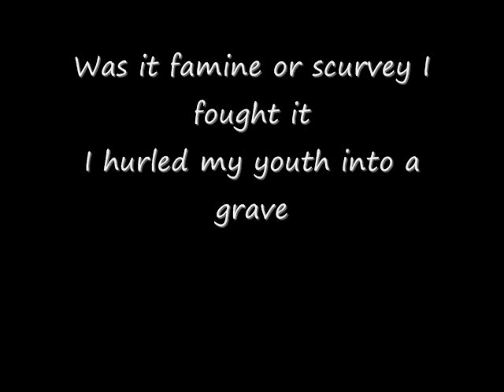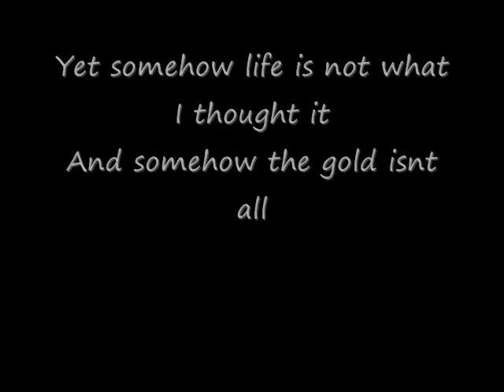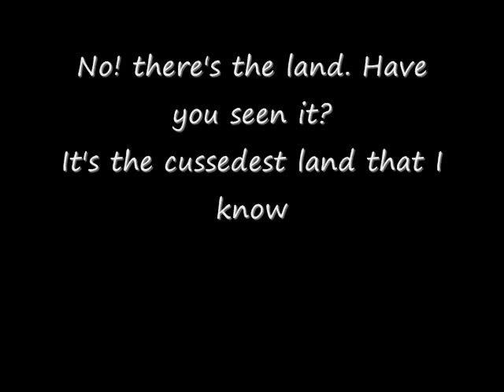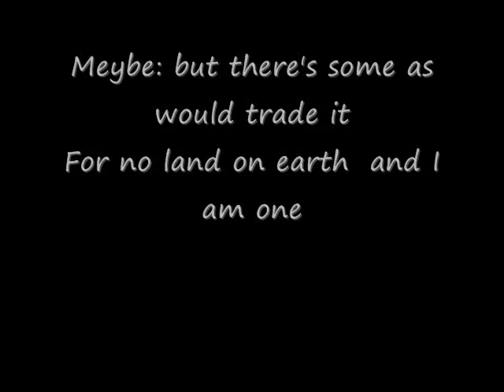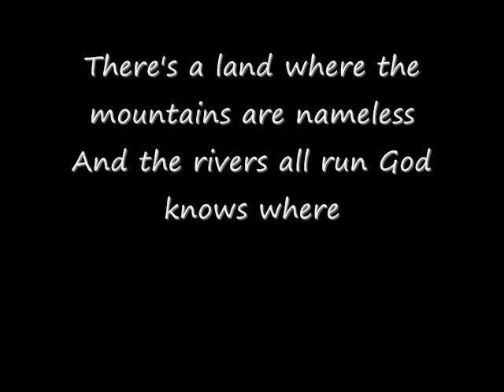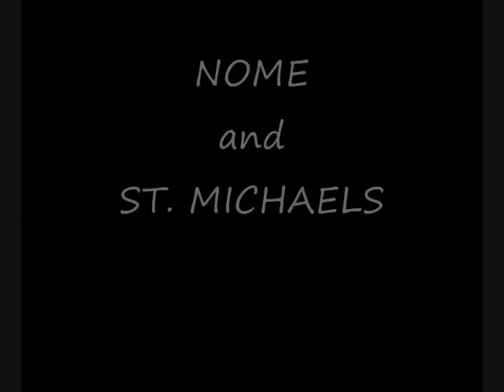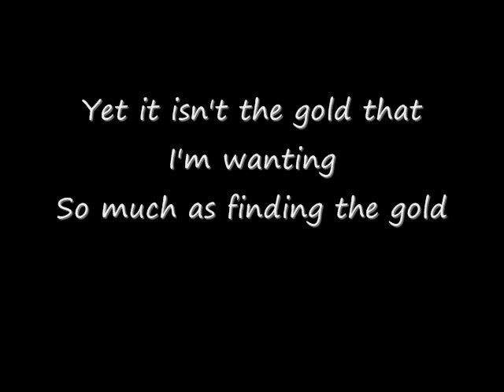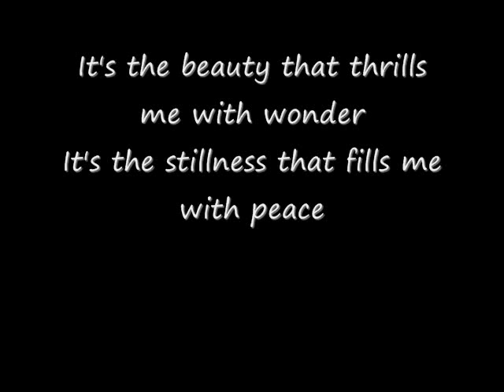Atlin and the Klondike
A slide show of photos from the ATLIN and KLONDIKE GOLD RUSH, set to popular music of the day.